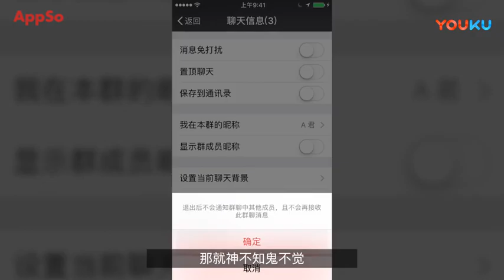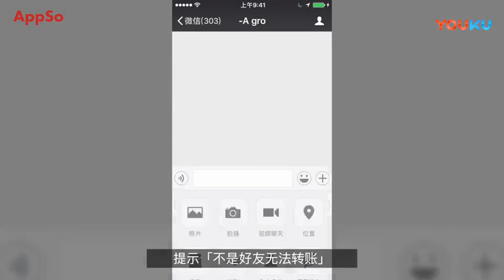如何优雅地查出自己被哪个微信好友删除？